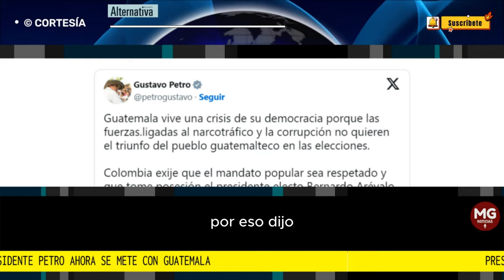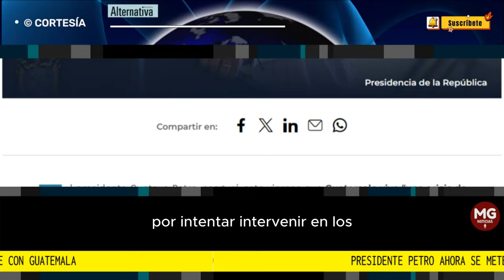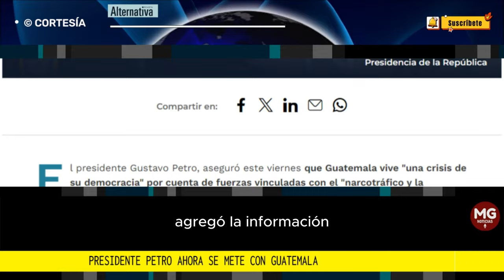🌐 PRESIDENTE GUSTAVO PETRO AHORA SE METE CONTRA GUATEMALA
La Cancillería colombiana manifestó este viernes en un comunicado "su profunda preocupación por las nuevas acciones del Ministerio Público de la República de Guatemala" contra Arévalo y Herrera.
REVISTA ALTERNATIVA